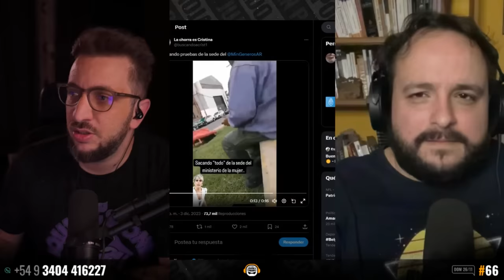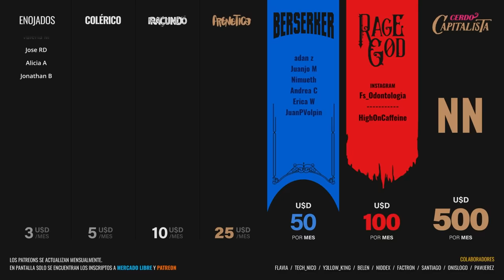Última entrevista de la cabra 🐐 y la sorpresa de Oscar | PODCAST ENOJADO s2 #66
➔ Todos los domingos | 18hs ARG | 23hs ESP | 15hs MEX

Y si tenes ganas de conocer más gente indignada, no te olvides de visitar mi canal de discord